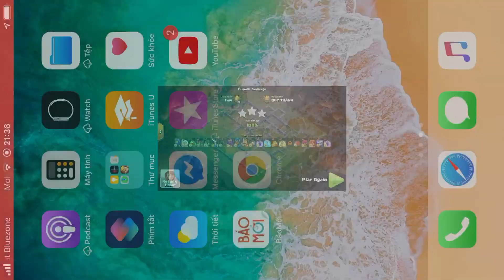Base clear 443 vuong miner heo Duy Thanh